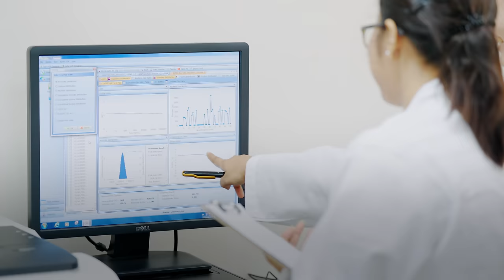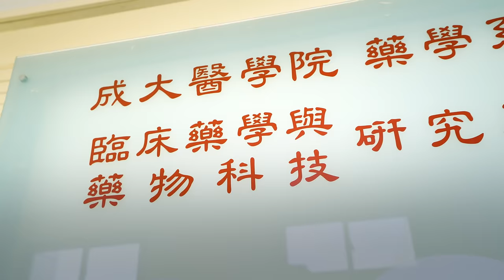Meet the Student at National Cheng Kung University (國立成功大學) | Study in Taiwan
🙋‍♂️ Romaine Antoine Parker 📍 Saint Lucia
💡 Master Program, Institute of Clinical Pharmacy in Pharmaceutical Science
📚 University Information
National Cheng Kung University

🎤 Summary
Studying in Taiwan is more affordable and learning Mandarin has always been a dream of mine. I chose the Institute of Clinical Pharmacy in Pharmaceutical Science at the National Cheng Kung University because the possibilities of work are endless in this field, and I love having that freedom of selection.

📍Film Location
小西門 Xiao Ximen
成功湖 Cheng Kung Lake
臨床藥學研究所 Institute of Clinical Pharmacy and Pharmaceutical Sciences
生醫卓群大樓 Biomedical Excellence & Synergy Center